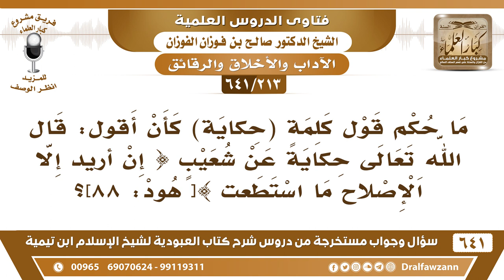[213 /641] ما حكم قول كلمة (حكاية) كقول: قال الله تعالى حكاية عن شعيب..؟ الشيخ صالح الفوزان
[213 /641] السؤال: ما حكم قول كلمة (حكاية) كأن أقول: قال الله تعالى حكاية عن شعيب { إن أريد إلا الإصلاح ما استطعت }[ هود: 88]؟
 الجواب: نعم لا بأس بذلك.
السيرة الذاتية :
للاشتراك في قناة الشيخ صالح الفوزان
أسئلة وأجوبة من شرح كتاب العبودية ( 641 ) مقطع

للاستفسار والإقتراحات والدعم
رئيس الفريق
لمشروع كبار العلماء